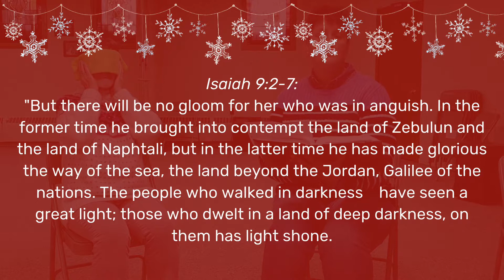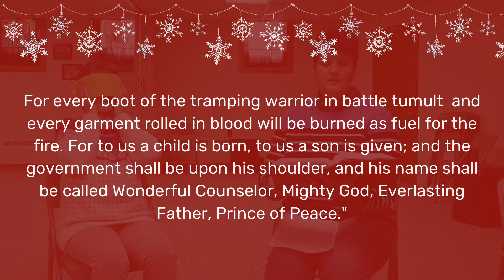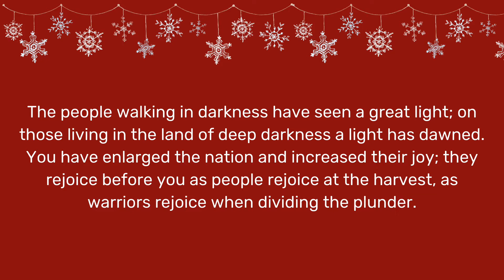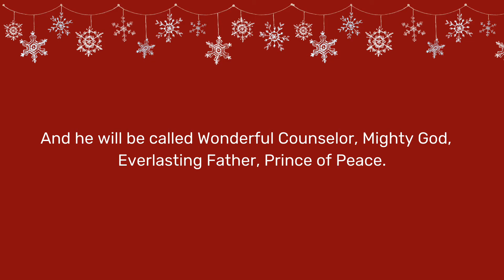Carrollton First UMC: Children/Family Advent Study - Week One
This is week one of our Children/Family Advent Study for those who cannot join us in person on Sunday mornings. Every week we will upload a video that goes along with our study!

You can view, download, and/or print a PDF of Advent study questions to go over with your family. Those lessons will correspond with these videos for each week of Advent. Thank you for joining us!